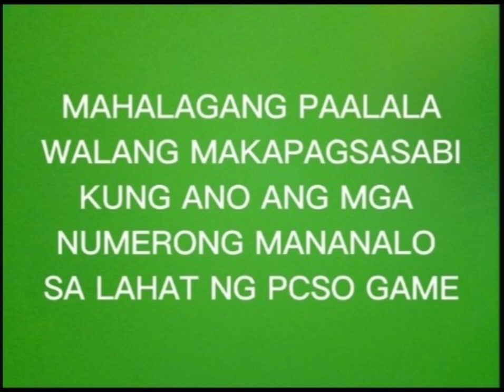FEBRUARY 4, 2024 PCSO 3D LOTTO & STL SWER3 PROBABLE/HEARING NUMBERS TODAY ALL DRAW GUIDE